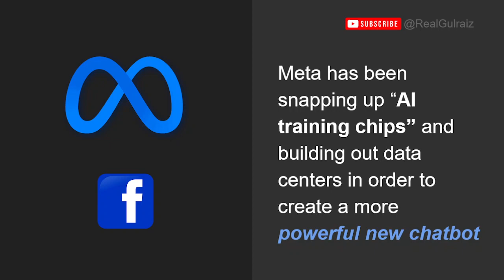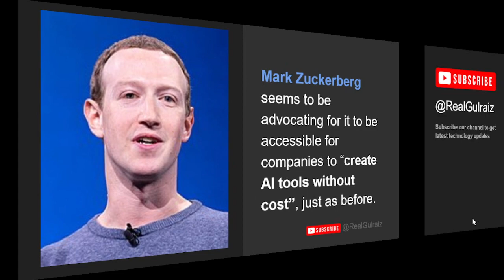Mark Zuckerberg's Quest for AI Chatbot Supremacy | Meta Vs ChatGPT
Meta has been investing heavily in AI chatbots in recent years. The company has created a new team focused on generative AI, and it has also released several new chatbot products, such as Llama 2 and My AI.

The development of AI chatbots raises a number of ethical concerns, such as the potential for bias, discrimination, and privacy violations. It is important to carefully consider these concerns before deploying AI chatbots.

The future of AI chatbots is uncertain, but there is no doubt that this technology has the potential to revolutionize the way we interact with the world. AI chatbots could be used to provide customer service, education, healthcare, and other services. They could also be used to create new forms of entertainment and companionship.

We hope you enjoy this video and that it gives you a better understanding of the exciting world of AI chatbots.